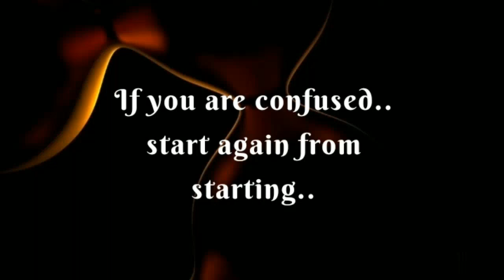Secrets to Boost productivity for Goals ✨✨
Books I prefer to read for good and Positive Lifestyle to build :

Rich Dad and Poor Dad
Hello guyss.
Swagat h aap sabka🤗🤗🤗💘💘💘

Here you will get positive mind set to grow more and more in our life which is very very much important in this competitive and stressful world.

Positive affirmations
Visualisation vision board money psychology
beautiful love quotes and stories
Message your sweetheart darling how much you love her 🥰
To feel happy and elited all the time
Motivation to work , love yourself and your work
Love Quotes
Smart work
How to study for long hours
Our thoughts our actions
Love the nature,show gratitude act
Attitude Quotes
Positive Thoughts
good habits bad habits
Positive mindset
Introvert behaviour
Extrovert behaviour in humans
Psychological Facts about Girls
Introvert facts
Happy birthday my best friend
Extrovert Facts interesting
Subichar in hindi
Positive affirmation
Positive Thought
Psychological Facts
Psychology
Interesting psychological Facts
Interesting facts
Human behaviour
Reverse psychology
Psychological Fact in English
Psychology understand
Interesting human attitude
Law of attraction
Our will power
Success Quotes
Happy life Quotes
Birthday Quotes 💝
Don't Give Up Quotes 🔥
Emotional Quotes
Girls Quotes
mindset is everything
Happy Thoughts
Be my Love forever
Love Quotes
Quotes of love
Powerful affirmations
Positive and high vibrations intentions
Quotes of human Nature
Human natural Behaviour
Relationship Quotes 💝
Beautiful life Quotes ❣️
Couple Goals
Happy Birthday love
Neville Goddard
Power of strong mindset
Study motivation
Power of our subsconscious mind
Man ki shakti
Lessons from the famous self growth books
books knowledge
Love Poems
happy soul
When I miss you
achhe vichar se hi apka bhala hoga
Ham jo dete h wahi 100 Guna wapis paate h
Motivational videos for students aspirants
Jee , neet , upsc , ctet , jee advanced, JEE MAINS